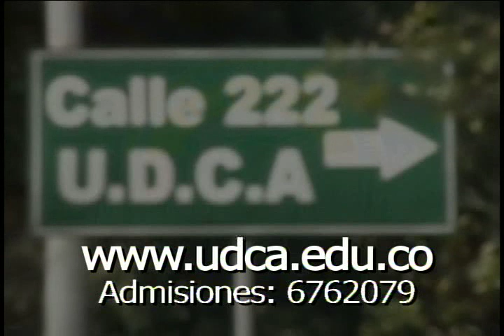U.D.C.A: Medicina Veterinaria y Zootecnia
Contribuye al desarrollo agropecuario del país.